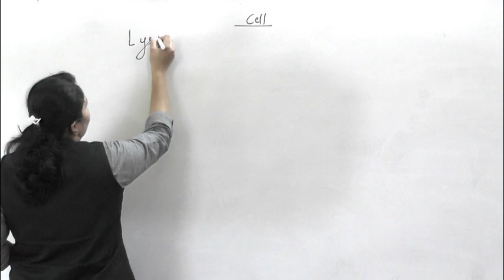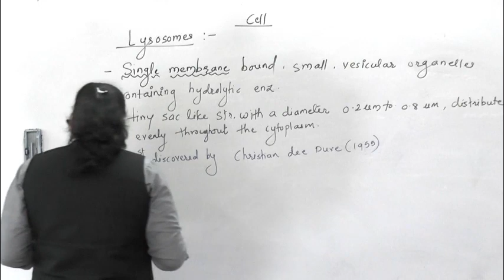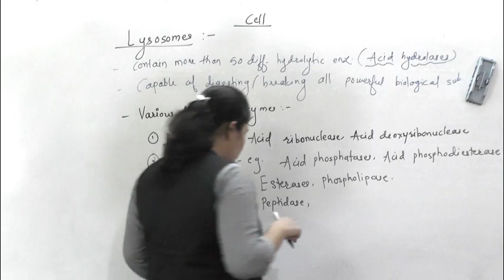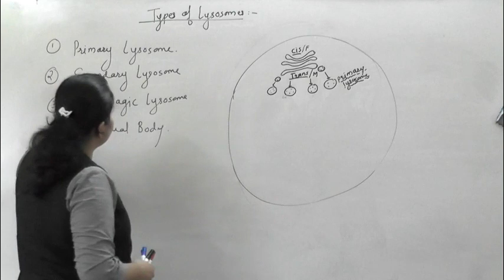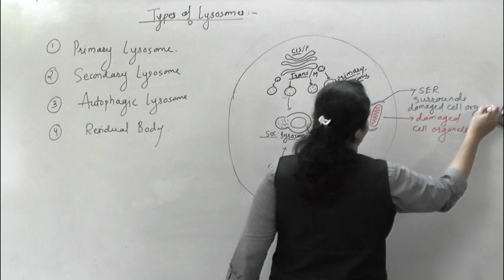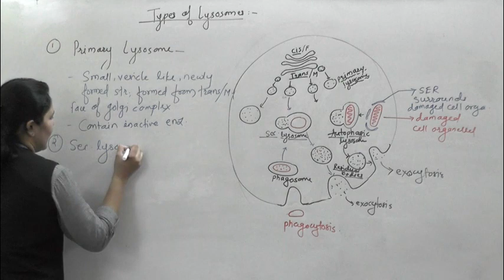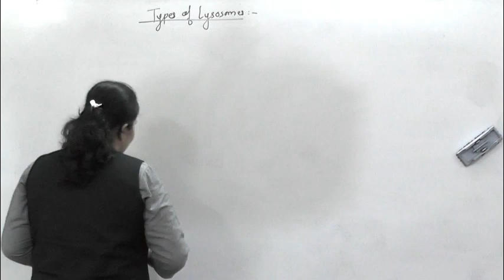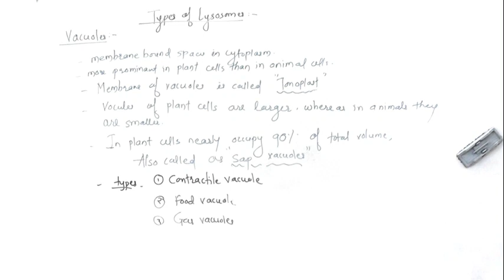XI NEET Ch Cell Lysosomes, Vacuoles